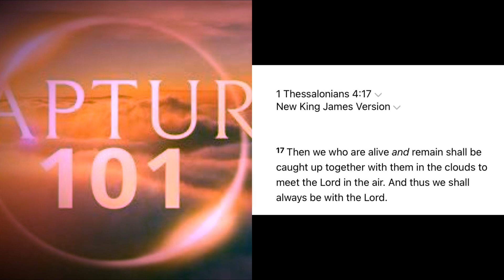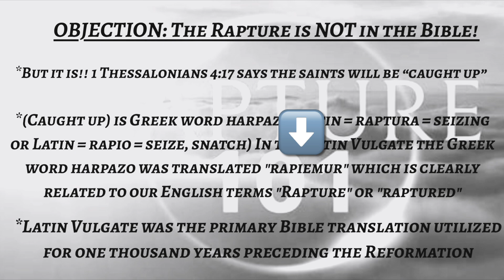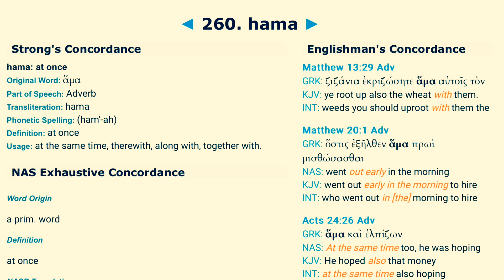OBJECTION: The RAPTURE is NOT in the Bible!! Oh Really!?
A common objection I hear is that the Rapture is not in the Bible or the word Rapture is not in the Bible! Today we are going to address this!

Prayerfully consider supporting my ministry:
4. Pray for us! (James 5:16)